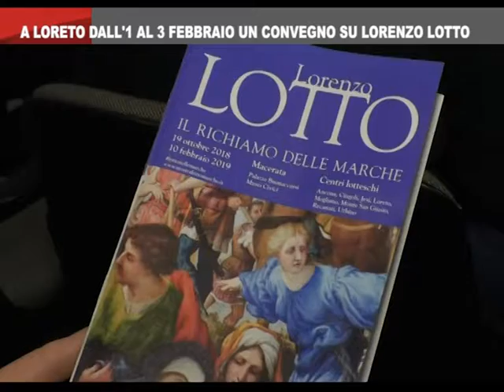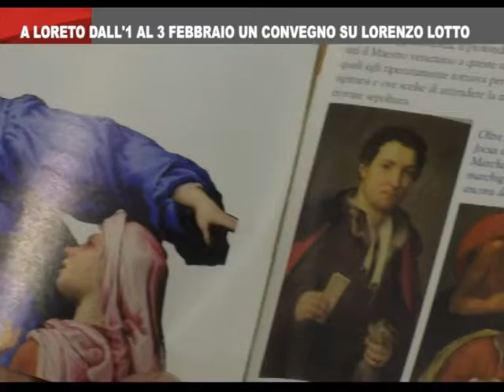On Air News del 23_1_2019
On Air News il telegiornale delle Marche in onda sui canali di TVRS alle 19,15 e 20,30 can.11 e 19,45 can.111